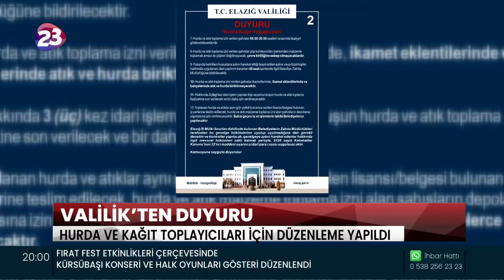ELAZIĞ VALİLİĞİ TARAFINDAN HURDA VE KAĞIT TOPLACILARI İÇİN YENİ DÜZENLEMELER YAPILDI